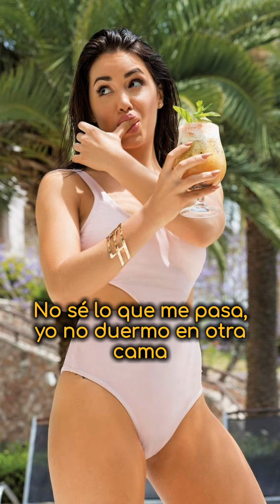Lali Espósito - Sin querer queriendo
Lali Espósito, Mau & Ricky - Sin querer queriendo